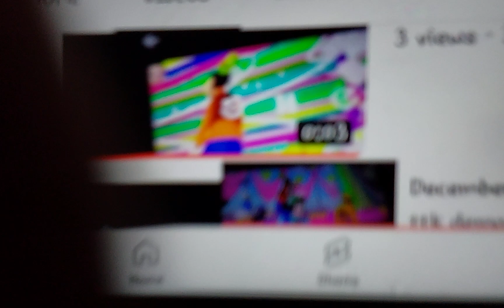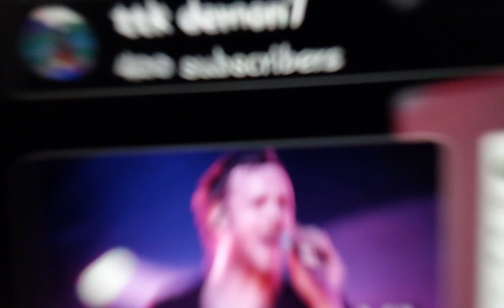January 1, 2023